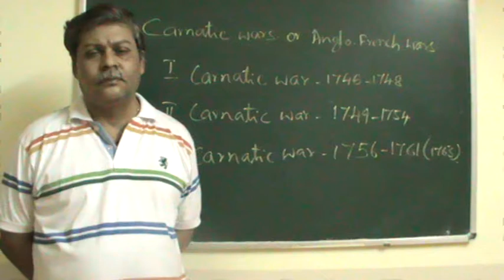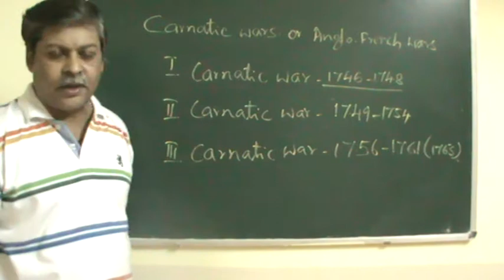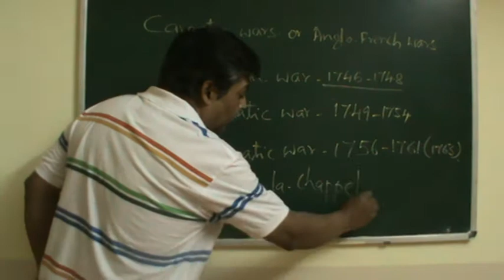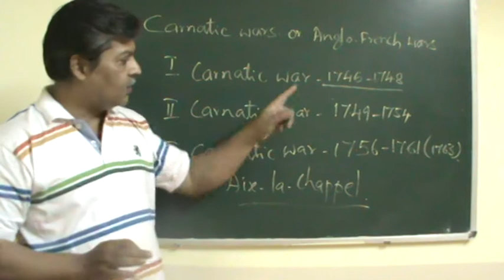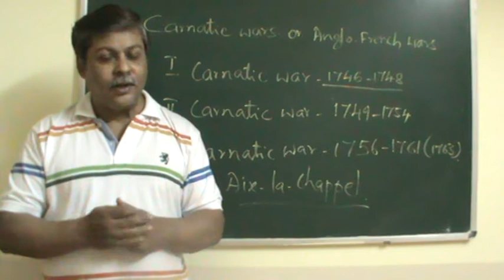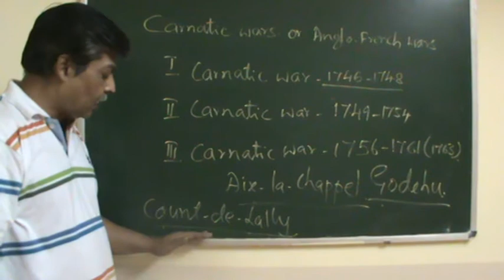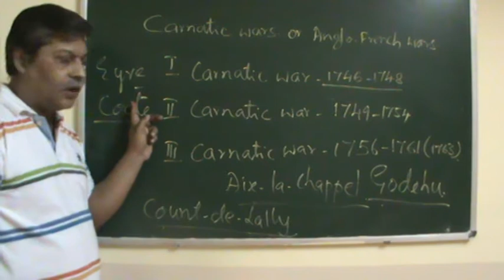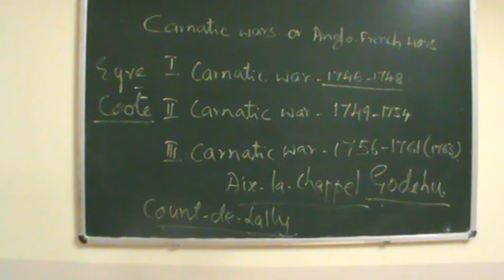Carnatic wars for all competitive exams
In this session Carnatic wars are discussed.